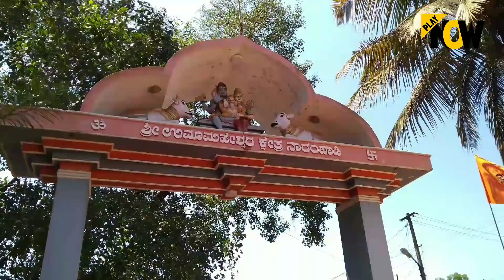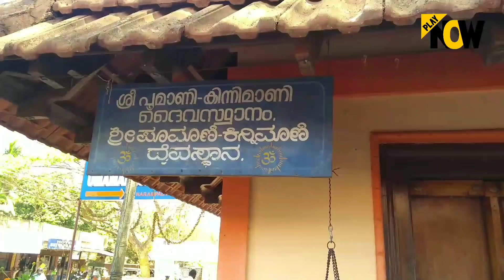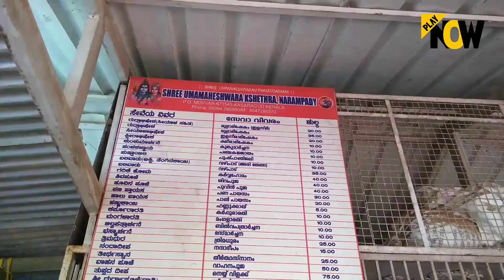PLAYNOW Sri Umamaheshwara Temple Narampady | PLAY NOW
Sri Umamaheshwara Temple Narampady
Kasaragod dist, Kerala
Kerala Tourism
Prathishta : Shiva Parvathi
Vishesha Pooja : Swayamvara Pooja ( for Kalyanam Prapthi )
Yearly Fastival : 5 Days
Veshesha Festival : Shivarathri Festival
Pooja Timing : Morning 7:45 AM/ 12:30 PM /
                          7:45 PM

HINDU TEMPLE

PLAY NOW
Voice : Santhosh Rai PLAY NOW
BGM :(No Copyright) Motivational and Uplifting Background Music For Videos - by ASham